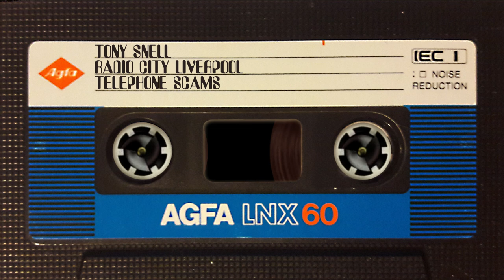TONY SNELL RADIO CITY COMEDY SCAMS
Presented here are a collection of hilarious 1990s telephone scams taped off the radio on the tape cassette shell pictured in the video (the inner workings are digitally created). Recorded by Julie Burditt